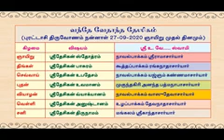2.3 Sri Desikan Paasuram - Vande Vedantha Desikam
Start your day with Vande Vedantha Desikam - Short Message Series (VVD-SMS), conveying to us the subtle messages of Swami Vedantha Desikan in his various works.